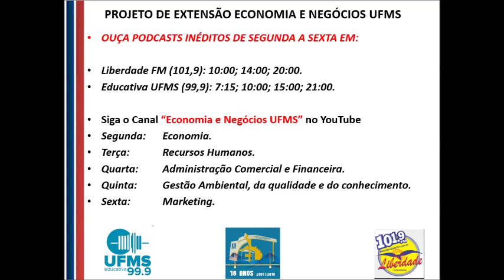Gestão Ambiental nas Empresas